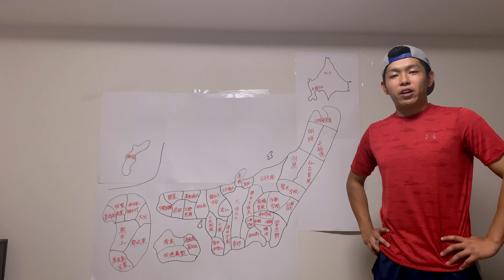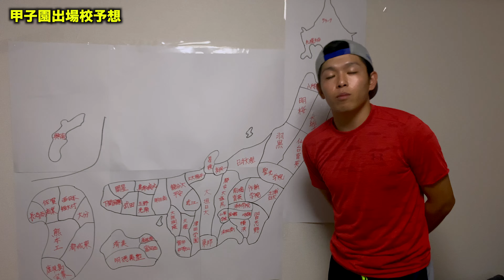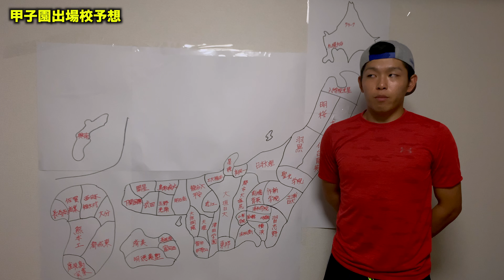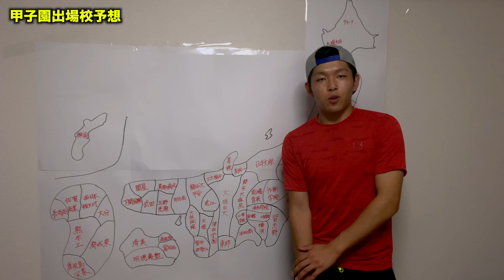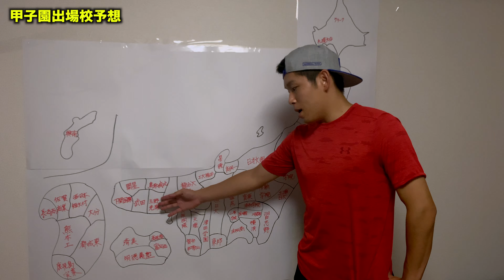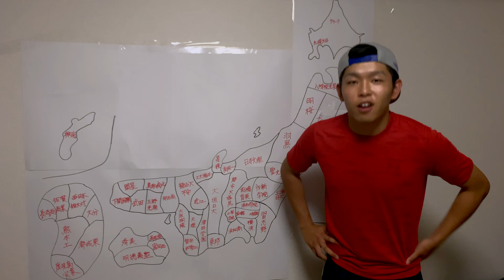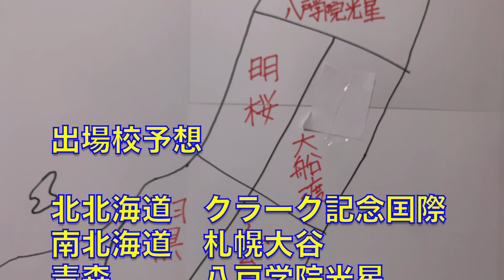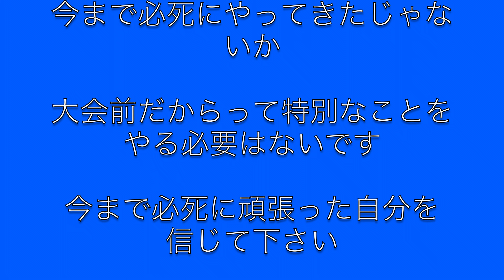【甲子園】第101回全国高校野球選手権大会...あなたの県はどこが代表になる！？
高校野球大好き芸人のゴリスポが完全予想！
最後にゴリスポからのメッセージあり！
アメトーーークではなくゴリトーーーク！

関連動画；100回目の夏　全力ファインプレー集　Sugar!!

⭐️打撃動画編⭐️